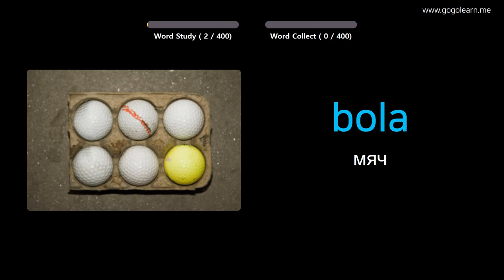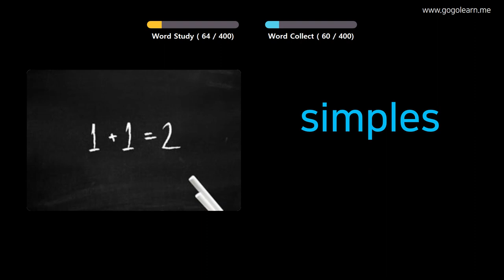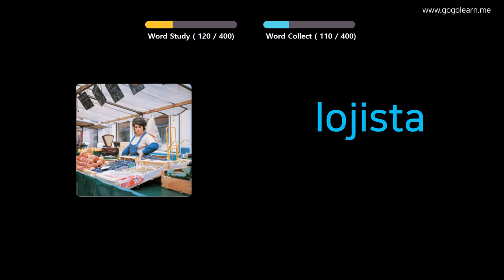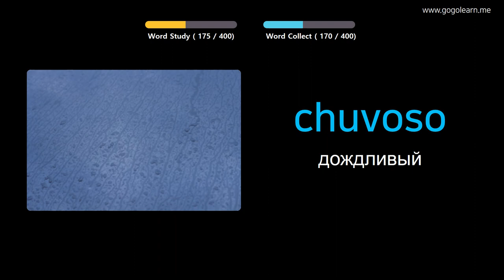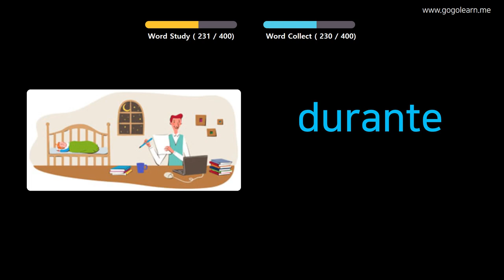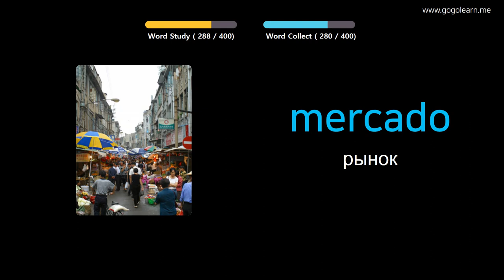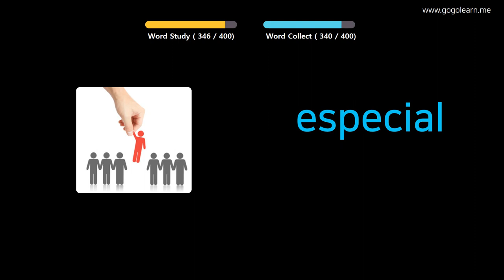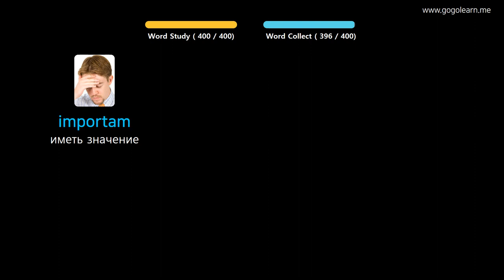Выучить португальский через картинки |португальский словарь средняя школа1 | Golearn